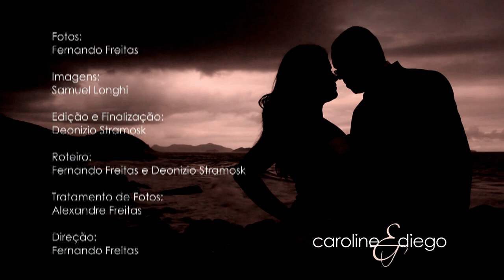trash the dress movie | caroline + diego | freitasfotos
Trash the dress da Caroline e do Diego realizado na Praia da Guarda do Embaú - Palhoça - SC.

Fotos: Fernando Freitas
Tratamento de fotos: Alexandre Freitas
Cabelo e maquiagem: Melissa Carneiro
Vídeo: Samuel Longhi
Edição: Deonizio Stramosk
Direção: Fernando Freitas

Mais sobre Trash the dress